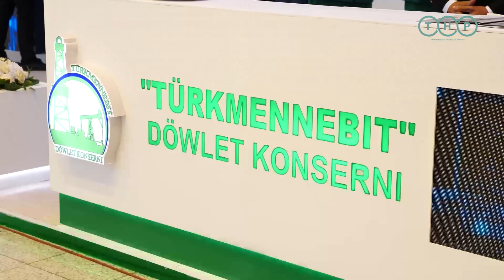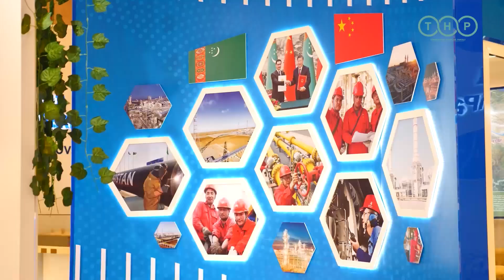Нефть и Газ Туркменистана 2023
OGT 2023